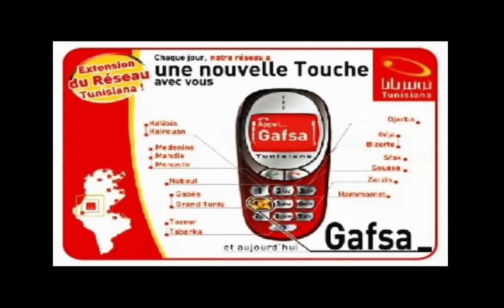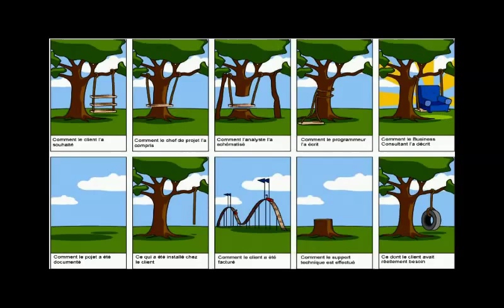TEDx Nizar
TEDx ooredoo Tunisia a été organisé le 30 mai 2014
sur le theme du changement
Nizar Chemli a participé avec son discours captivant ...